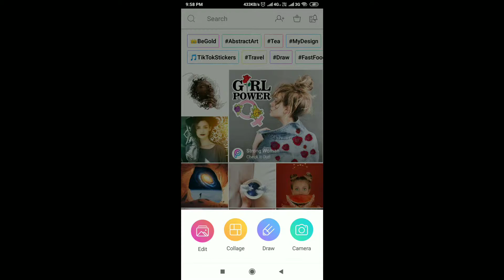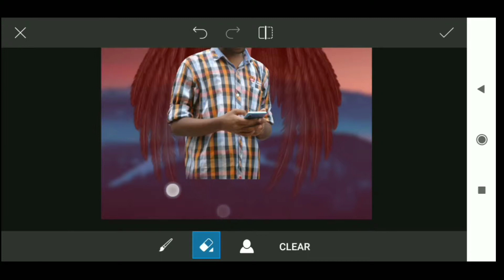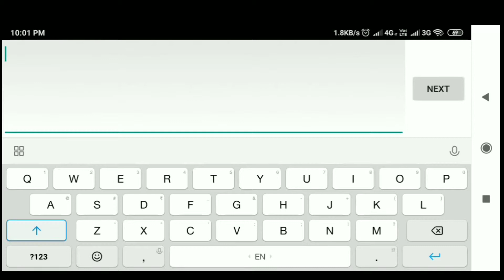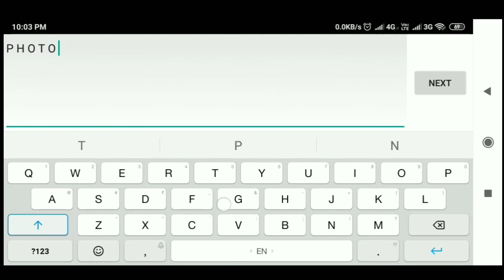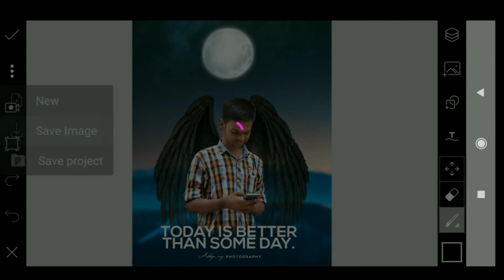Wing man photo editing tutorial step by step | photo editing in mobile phone | HD photo editing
how to change background in picsart app,
movie poster photo editing,
snapsee full tutorial,
picsart full tutorial,
picsart fully explained,
mast photo editing,
CB editing,
how to download background for photo editing,
best CB background,
how to download png for photo editing,
how to make text png,
outdoor photo editing,
indoor photo editing,
how to make face smooth in auto desk sketch book,
how to make face smooth in snapseed,
mobile photo editing,
hair png,
background cb,

All the Images/Picture Shown in this Video Belong to the Respected Owner and Note Me I am Not the Owner of any Picture Showed In this Video. All Content Used is Copyright to Raj editing Use or Commercial Display or Editing of the Content without Proper Authorization is Not Allowed

Hello, friends my name is Raj I am just 15 years old. and i am in class 9th. please dont forget to subscribe the channel and help me to reach a successful YouTuber like rajesh bro (rajesh editing tech tips)
I am big fan of him

hope I brought a smile to you with this video.